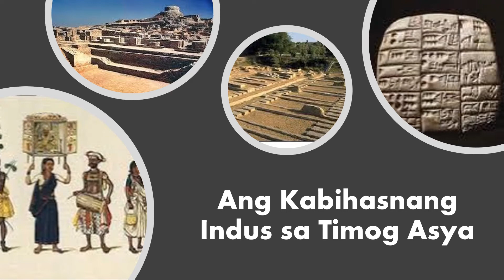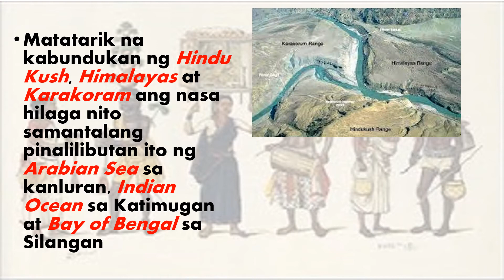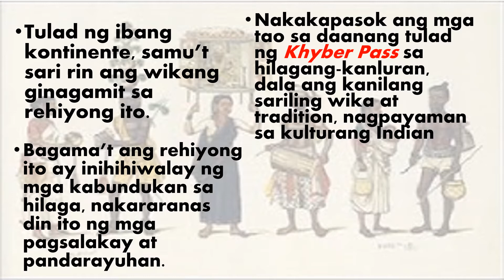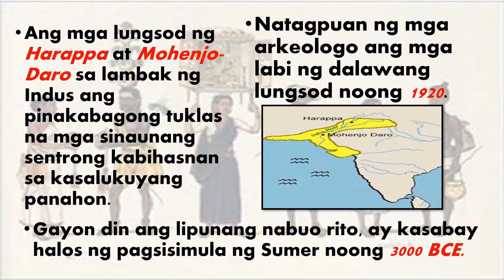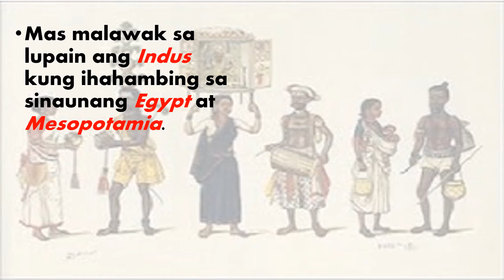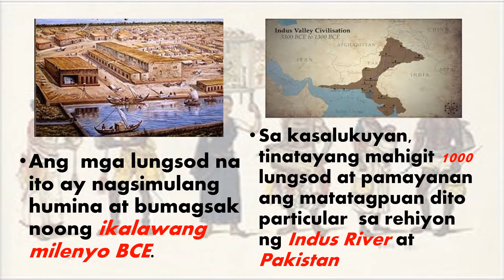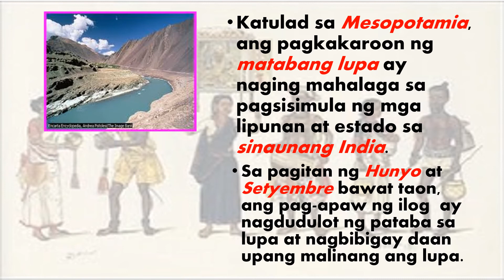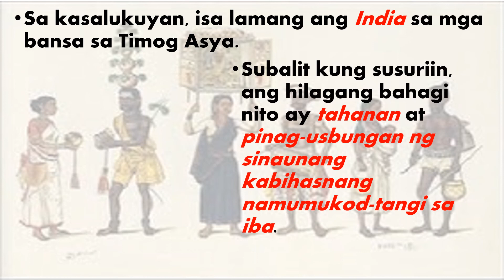Ang Kabihasnang Indus sa Timog Asya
Kasaysayan ng Daigdig (Araling Panlipunan 8)
ANG KABIHASNANG INDUS SA TIMOG ASYA Episode 1

Reference:
Google
Kasaysayan ng Daigdig (DepEd LM)